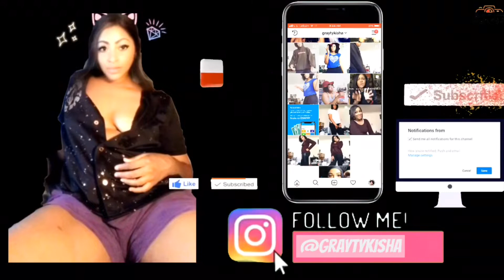SIMPLE SIDE PONYTAIL!!!😍The Prince Family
Link for iWorld headphones⬇️⬇️